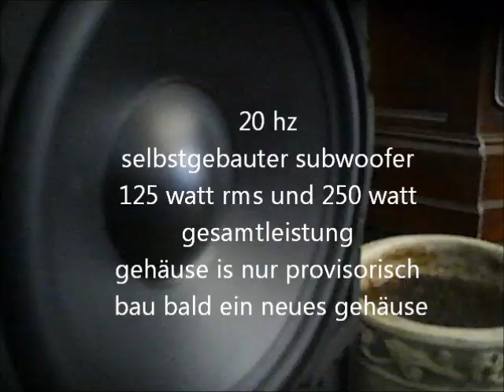selbstgebauter subwoofer.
gehäuse ist nur provisorisch ich bau bald ein besseres